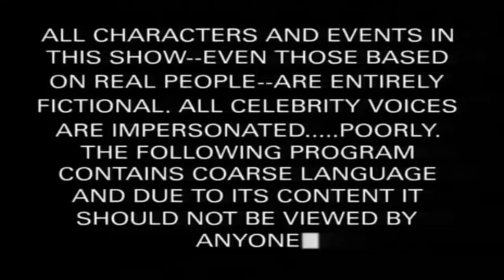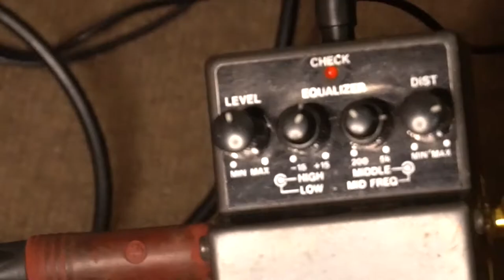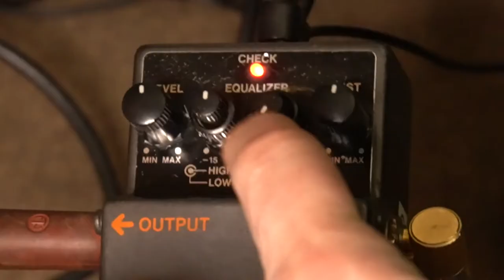👌 BOSS METAL ZONE (LOS MEJORES TRUCOS DEFINITIVOS) 💪💪💪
¡Bienvenido al emocionante mundo de la distorsión con el Boss Metal Zone! En este vídeo, te revelaré los trucos definitivos que te ayudarán a sacar el máximo provecho de este pedal legendario. Aprenderás técnicas únicas y consejos que rara vez se encuentran en otros lugares, diseñados para elevar tu sonido a un nivel totalmente nuevo. Si eres un amante de la guitarra en busca de un tono único y poderoso, ¡este vídeo es para ti! ¡No te lo pierdas y transforma tu experiencia musical con el Boss Metal Zone! 🔥🎸💪